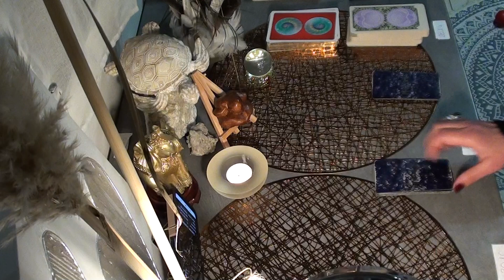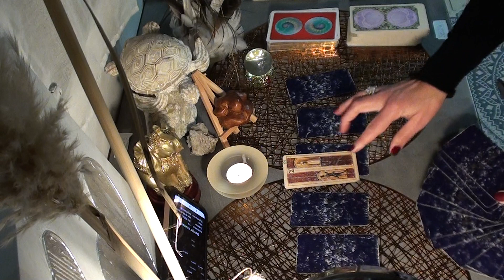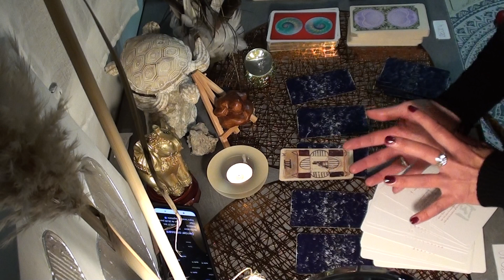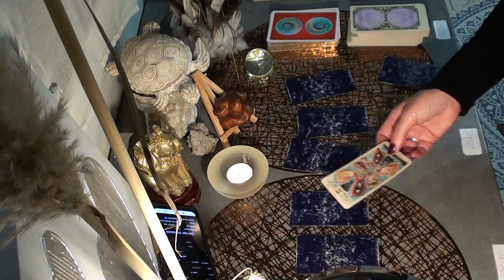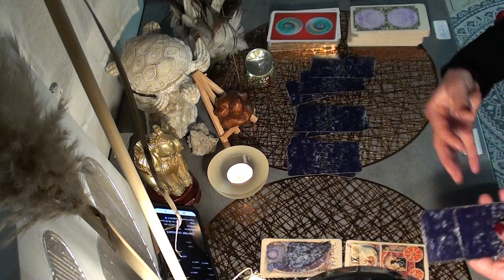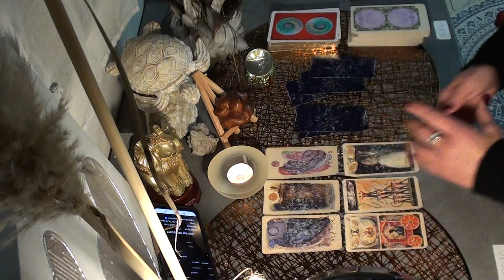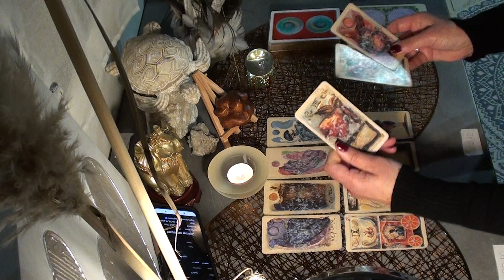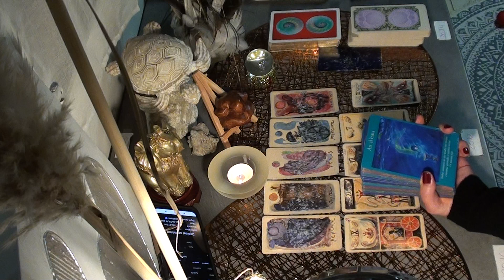MARDI 12 DEC 2023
Bonjour, rappelez-vous que les messages ont plusieurs combinaisons et parle de plusieurs histoires, plusieurs personnes...gardez l'oreille attentive ! pleins d'AMOUR pour vous ! O.D
you've whole for to heal - tu as tout pour guérir ET si la réalité te fait défaut, change ta vison... je suis votre ORACLE DIA. Depuis le 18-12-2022 Si vous allez sur ma playlist les tirages sont classés par semaine . Je transmets des messages sous réception médiumnique et divine ! Retenez les infos qui vous parlent et qui résonnent en vous. Je vous souhaite une bonne écoute et la bienvenue dans la DIA (lumière)! « que mes guides vous permettent d’obtenir la clarté et la vérité ! » Vous souhaitez me faire un don : -sur Amazon depuis votre compte, allez sur la bannière cartes cadeaux précisez à Dons sur Paypal depuis votre compte précisez à MERCI INFINIMENT POUR VOTRE SOUTIEN ! @très vite ! VOTRE ORACLE DIA et restez relié !